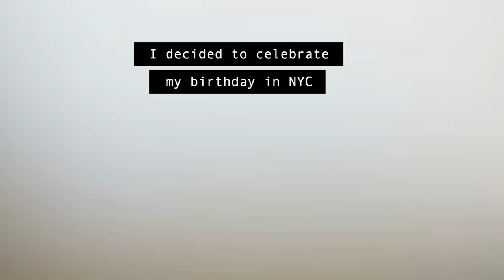MY Y2K BIRTHDAY IN NYC *grwm, vlog + haul*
celebrate my 28th birthday with me in NYC!
in this vlog, I start out by telling you the biggest lessons I learned at the age 27. then, we travel home from LA to the east coast, to get ready for my Y2K themed birthday party in NYC! let's spend the weekend together in nyc & at the end of the video, I give you guys a birthday haul of what I got for my birthday! thank you so much for watching & for all the birthday wishes! ily! xo

TIMECODES for if you wanna skip around!
0:00-3:01 things I learned at 27
3:01-3:46 GRWM for NYC
3:47- 4:47 IT's MY BIRTHDAY!
4:48-6:27 NYC!!!
6:28-8:48 GRM for my Y2K PARTY
8:49-10:03 THE PARTY
10:04-11:41 hungover & hello
11:42-13:42 nyc day in my life
13:43-14:35 GRWM for the rooftop!
14:36-18:25 BIRTHDAY HAUL!
18:26-18:58 OUTRO + new single

if you are reading this.. comment: "the main character moment lol"

➤ depop: sadtaursshop